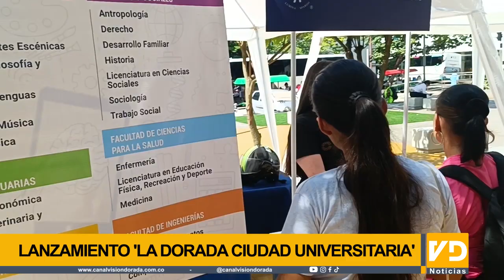Lanzamiento del Programa 'La Dorada ciudad Universitaria'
Visita Nuestra
Página Web: